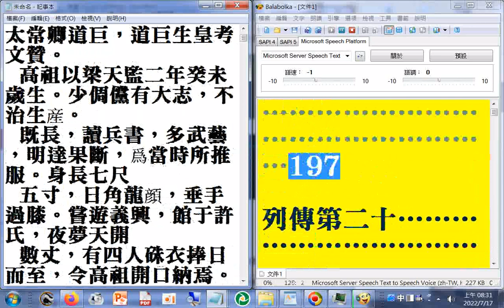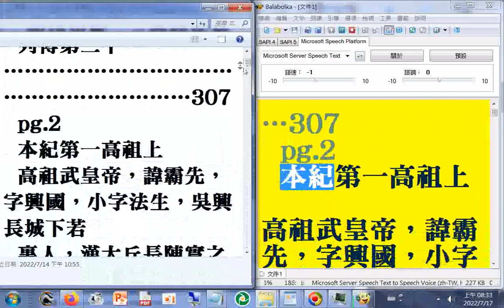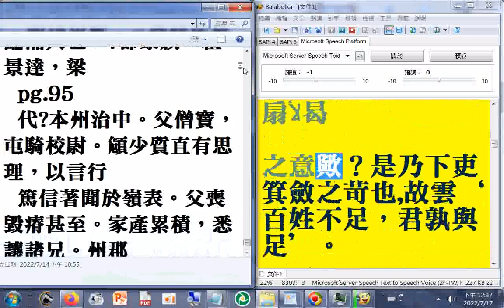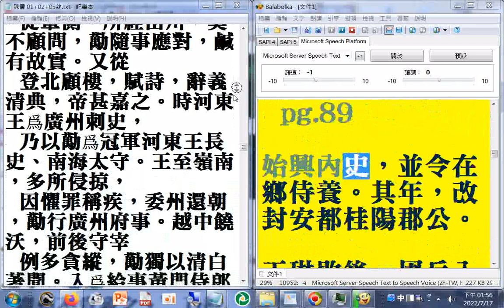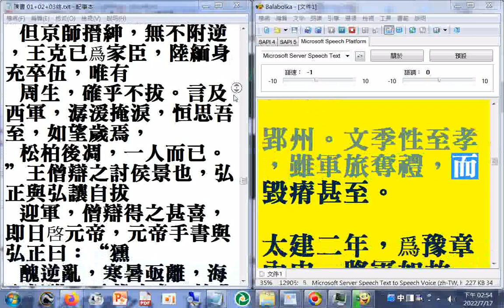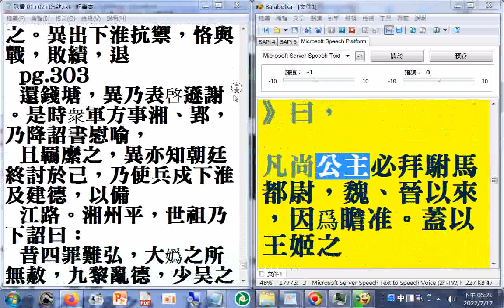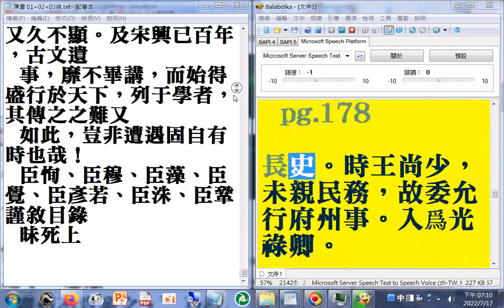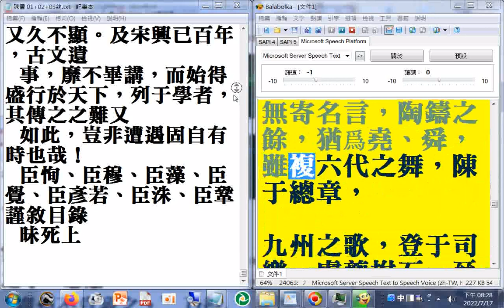p.01...202a 二十六史全文逐字唸，使用電腦報讀程式#Balabolka朗讀逐字唸，部分破音字讀音有誤請見諒